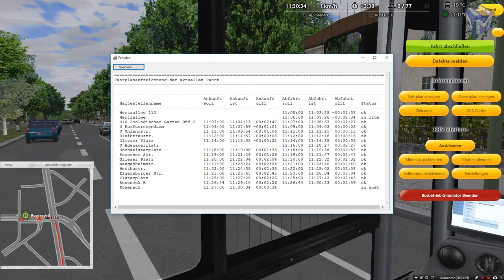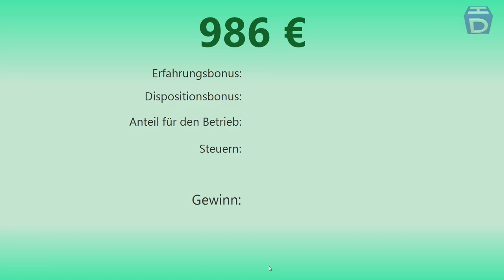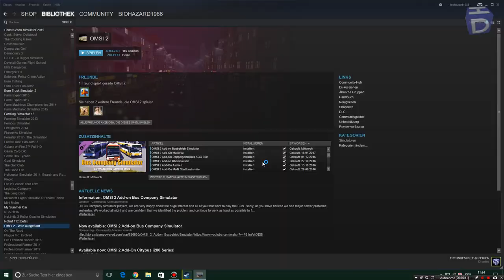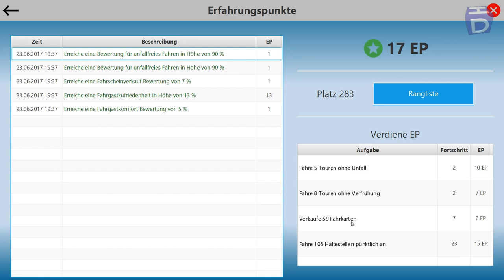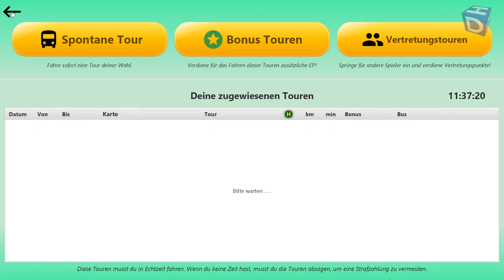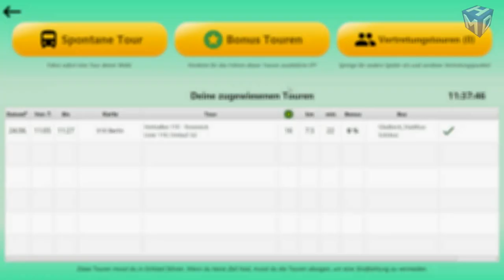Omsi 2 BBS #05 Die Auswertung [ÖPNV CLASSIC]